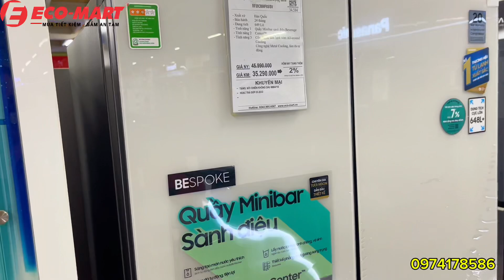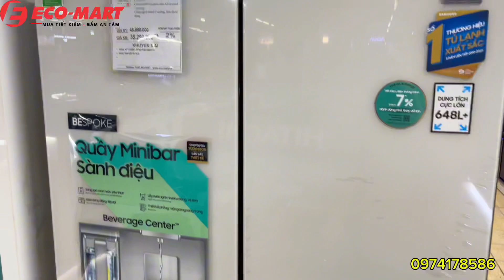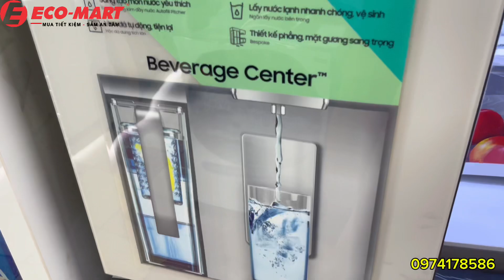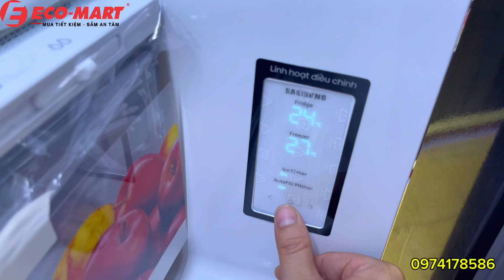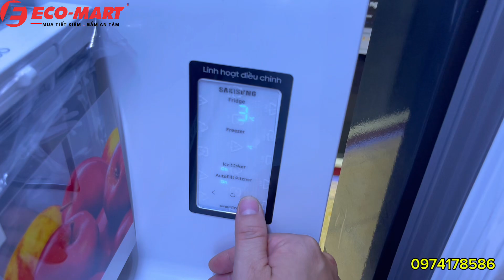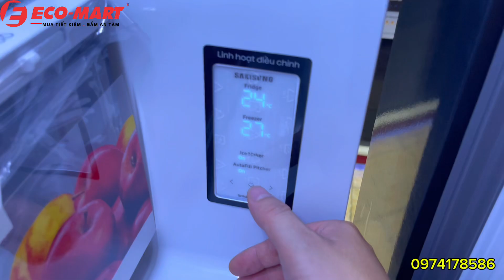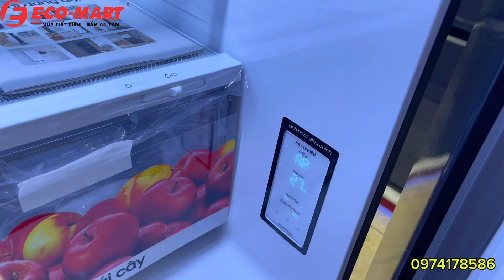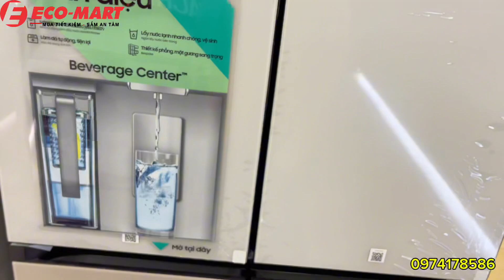Hướng dẫn sử dụng Tủ Lạnh Samsung RF59CB66F8S/SV